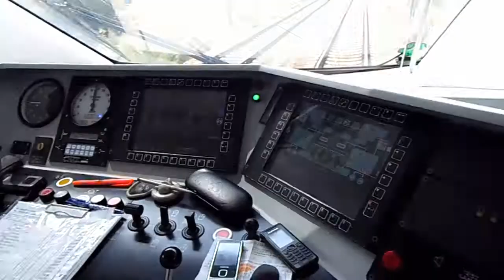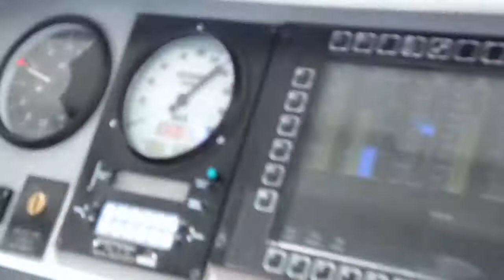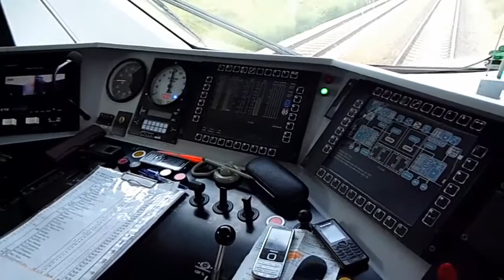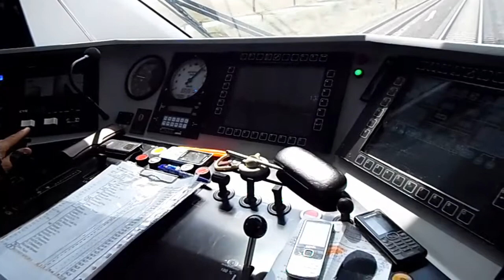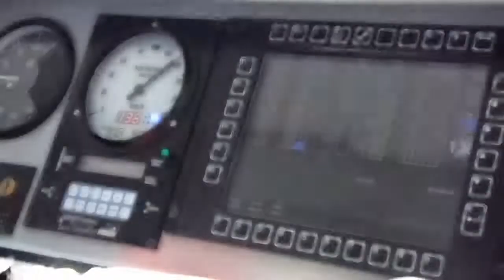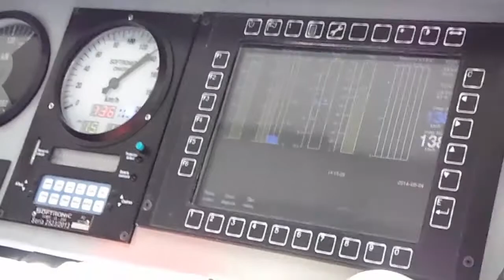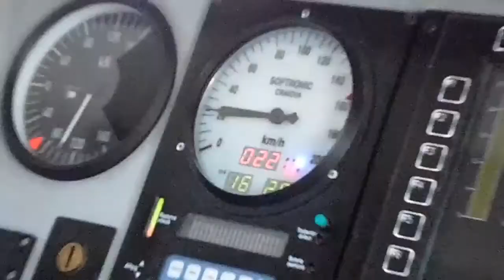Cab view Hyperion M800 Constanta Bucuresti Nord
Hyperion  Sofrans in Gara Constanta :)
Constanta Bucuresti  Cab view M800 (Hyperion-Softrans)
Fragmente!